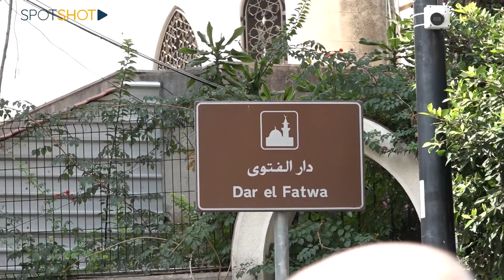طوفان بشري في جمعة "الغضب"… مظاهرات حاشدة في لبنان ودعوات الى الجهاد!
تحت مسمى جمعة "الغضب" تدفق الافُ اللبنانيين والفلسطينيين، الى الطرقات، عقِبَ صلاةِ الجمعة، نصرة لغزة، وتنديداً بالقصف الاسرائيلي، غير المسبوق على المدينة.

التظاهرات في لبنان شمَلت كُلَّ المناطق، الا أن أكبرها كانت في الطريق الجديدة.

إليكم التفاصيل!